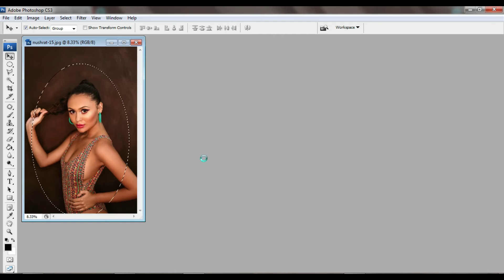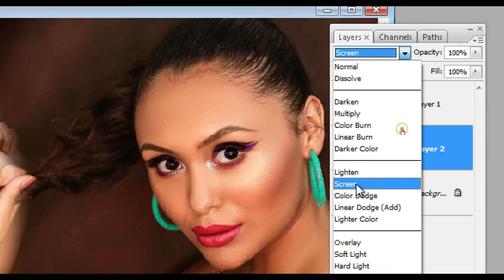What Are the Best Practices for Editing Photo Background Color | Background Change Color Effect Use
What Are the Best Practices for Editing Photo Background Color
Background Change Color Effect Use